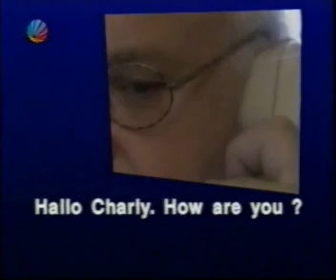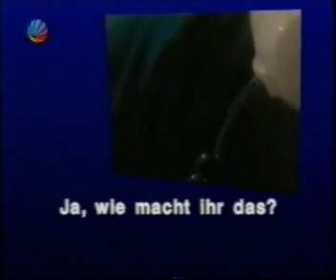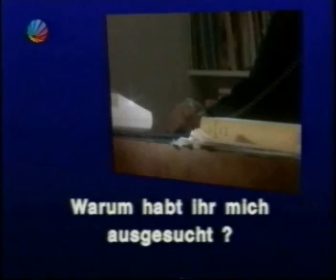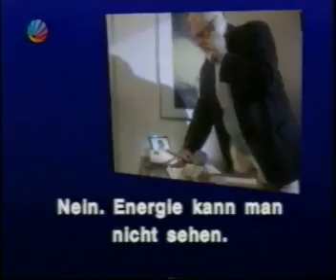Telefonemas do mundo espiritual?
O programa televisivo alemão "Phantastische Phänomene", do apresentador Rainer Holbe, apresenta supostos telefonemas do mundo espiritual recebidos por Manfred Boden. No final do vídeo o pesquisador Ernst Senkowski comenta o fenômeno.

Crédito: Programa Phantastische Phänomene/TV RTL.
Idioma: Alemão.
Data: Década de 80.